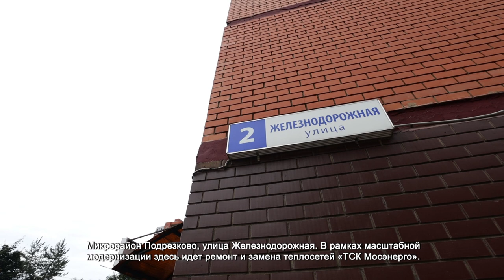РОДИОН ЛЁВОЧКА ПРОВЕРИЛ, КАК ИДУТ РАБОТЫ В МИКРОРАЙОНЕ ПОДРЕЗКОВО